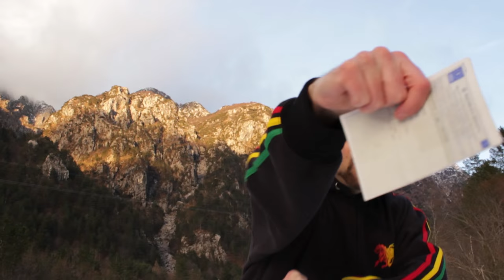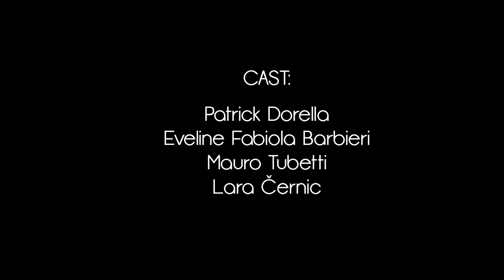Dj Tubet feat Psaicopat , Eve E , Lara - No Borders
Videomaker: Eugenia Indri

Video shot in Italy :
Pradielis, Pian dei ciclamini, Passo di Tanamea, Lusevera (ud)

© Dj Tubet  - February 2017

Cast:
Patrick Dorella
Eveline Fabiola Barbieri
Mauro Tubetti
Lara Černic

Extended track info:

Produced by Tubetti Mauro @ Dj Tubet Studio - Nimis - Udine - Italy
Miexed recorded and mastered in Italy by Dj Tubet - December 2016

english subtitle available on this video